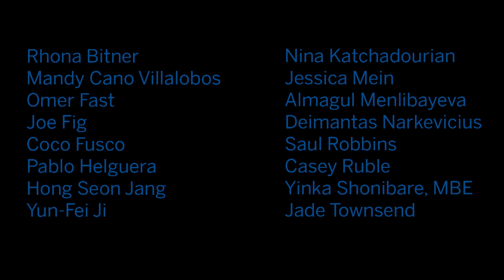"A Sense of Place" Exhibition Video Trailer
Curated by Tracy L. Adler, Director, Ruth and Elmer Wellin Museum of Art
Video created by: Ben Salzman
September 28, 2013 — December 22, 2013

Rhona Bitner, Mandy Cano Villalobos, Omer Fast, Joe Fig, Coco Fusco, Pablo Helguera, Hong Seon Jang, Yun-Fei Ji, Nina Katchadourian, Jessica Mein, Almagul Menlibayeva, Deimantas Narkevicius, Saul Robbins, Casey Ruble, Yinka Shonibare, MBE, and Jade Townsend.

Through various media and approaches, the artists in "A Sense of Place" comment upon the power of place to evoke both shared and personal associations. The selected works by a diverse group of contemporary international artists depict sites both real and imaged to explore how a particular time and place can leave its mark. Presenting worlds in which impressions and memories share equal weight with the physical locations that inspire them, the resulting array of interpretations conjures collective memories, individual experiences, and historical narratives. This exhibition points to broader issues that resonate in today's global and increasingly virtual world. New technologies like Google Earth, social networking sites, and other media platforms have allowed for unprecedented access to communication and information, yet the two-dimensional material they offer cannot match the actual sensory experience of a place or confer any robust understanding of a culture. Although the world may be more connected than ever, personal, cultural, and social experiences remain distinctive and color individual perceptions. The work in A Sense of Place highlights these differences, and the artists included reflect on the distinguishing characteristics that make the places they have lived in, worked in, or passed through unique.